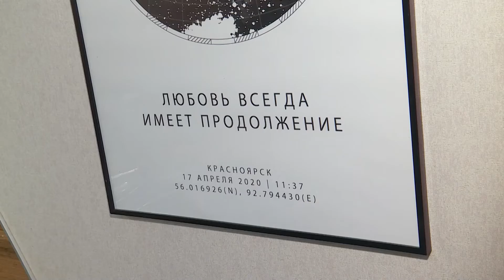Блогеры и ведущие супруги Запольские рассказали о семейном счастье